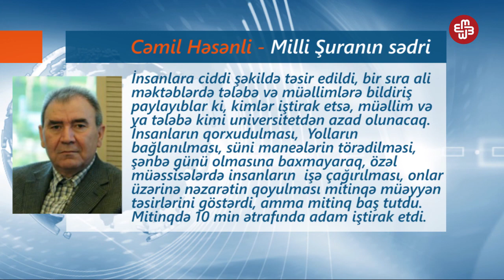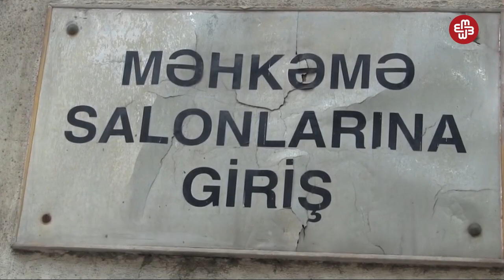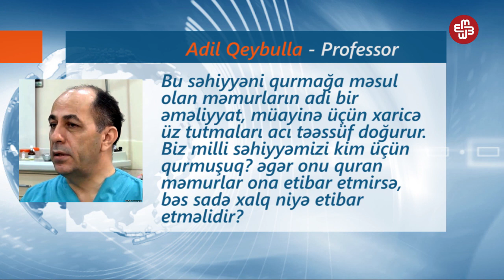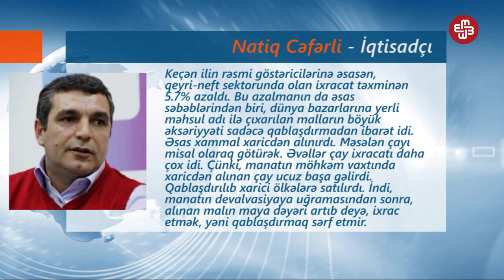Həftəlik İcmal - Yerli səhiyyəyə inamsızlıq nədən irəli gəlir?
salaq
1) Milli Şuranın icazəli mitinqi baş tutdu
2) Azərbaycan demokratiya balına görə Qafqazda sonuncudur
3) Siyasi məhbus siyahısına 6 nəfərin adı əlavə edildi
     4) Devalvasiya qeyri –neft ixracatını inkişaf etdirdimi?
     5) Baş nazirin müavini Abid Şərifov səhhətini İsrail həkimlərinə etibar etdi. Yerli səhiyyəyə  inamsızlıq nədən irəli gəlir?
     6) Ölkə sakinləri necə, yerli həkimlərə güvənirmi?